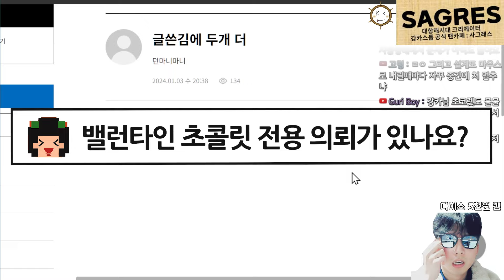대항해시대 오리진 밸런타인 일일 한정의뢰 LIST (고정댓글, 2024)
하고 싶은 것만 하는 '강카스톨'입니다!

👍 대항해시대 항해자 - 강카스톨 공식 팬카페 : 사그레스